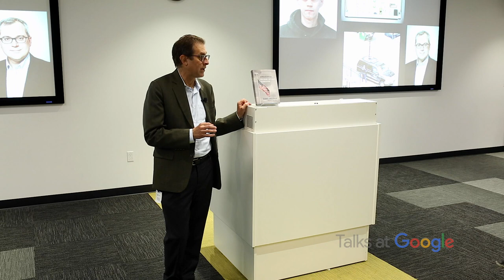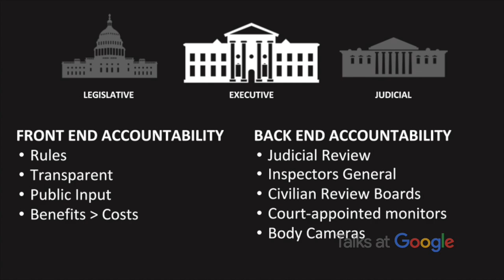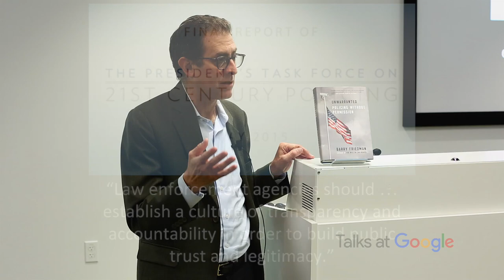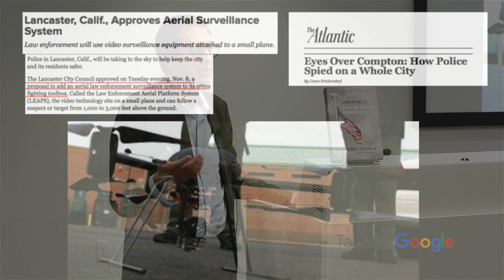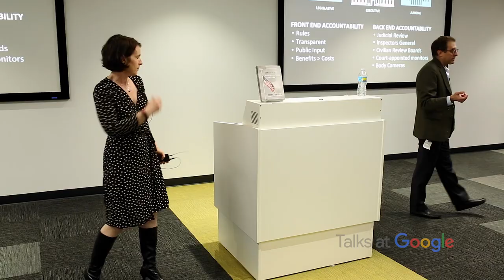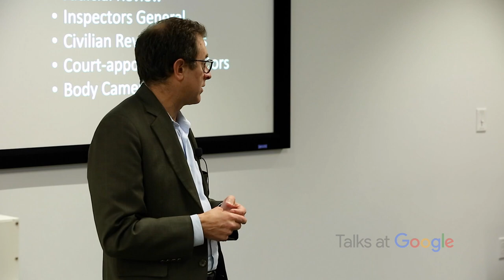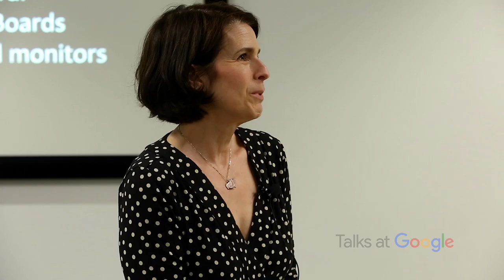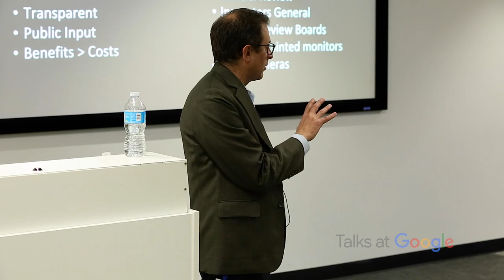Unwarranted: Policing Without Permission | Barry Friedman | Talks at Google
Barry Friedman talks about his latest book UNWARRANTED: Policing Without Permission.  Barry is a professor at New York University School of Law and the director of the Policing Project. For thirty years he has taught, written about, and litigated issues of constitutional law and criminal procedure. Deborah Jacobs is the Director of the Office of Law Enforcement Oversight in King County.  She's served in executive leadership positions for the ACLU with particular expertise in police practices.  Together they talk about issues with currently police practices and efforts for reform.

Moderated by Anna Cavender.